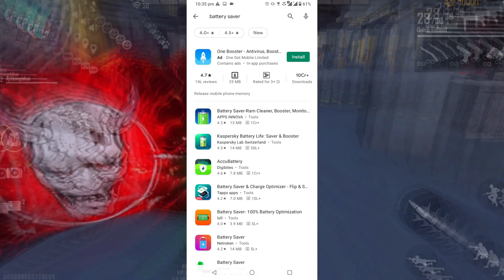100 % Free fire Lag Issue Solved | Free fire 1gb 2gb 3gb ram | Free Fire para SAMSUNGA3,A5,A6A7.J2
100 % Free fire Lag Issue Solved | Free fire 1gb 2gb 3gb ram | Free Fire para SAMSUNGA3,A5,A6A7.J2

Other My Channel :-